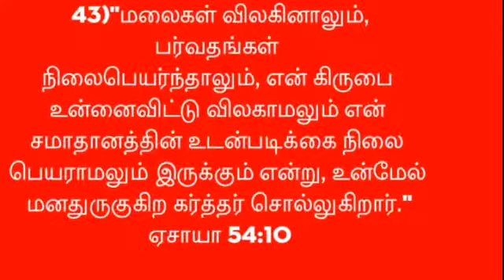இன்றைய தேவ வார்த்தை //November 11, 2021